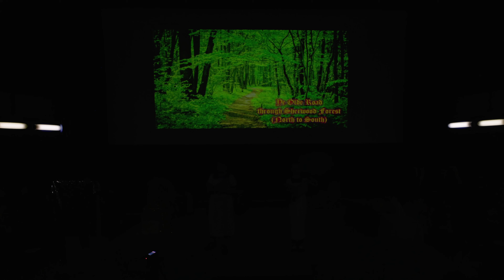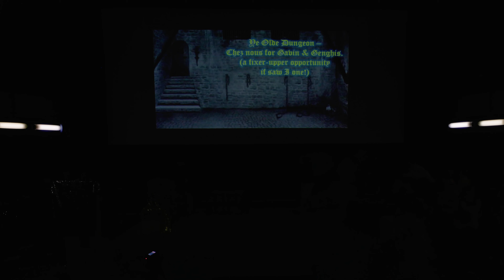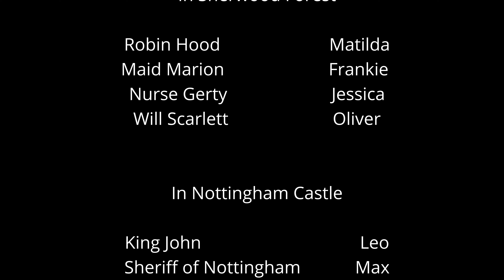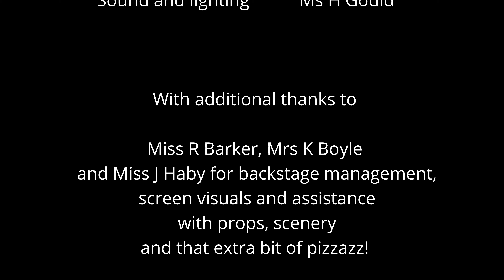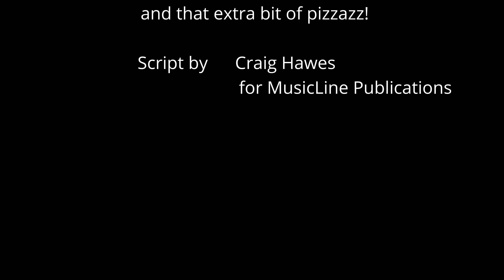Kingsley Productions: Robin and the Sherwood Hoodies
Welcome to Kingsley Devon's official YouTube channel!
Here, you will get a glimpse into the vibrant and inclusive community that we are proud to be a part of. From educational content and student-led projects to school events and daily life at Kingsley, our channel is dedicated to providing an inside look at the education and experiences we offer.